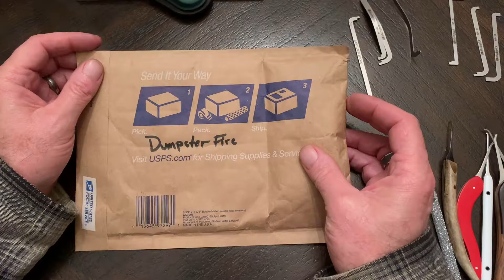Out of the package pick and gut of DumpsterFire's 1st? Challenge Lock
Picking this first (technically his second challenge lock, his first was too easy so he never sent it out) CL and let me tell you something.  This lock has some of the best looking pins!  Picking it reminded me of a older Harry Bow and the pin work reminded me of the way Albert Lebel uses a jewelers saw for those ultra sharp serrations.  With this DumpsterFire has now earned the rank of Blue Belt! Great lock and congrats on the new belt!

A special thanks to RBETV for the editing and intro!